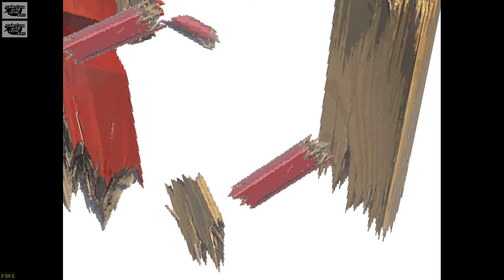Capcom vs. SNK: Millennium Fight 2000 PRO [DC, 2001]: Chun-Li/Mai Arcade Double Run (4* Diff.)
Footage taken from Flycast Emulator.

What do you know?  I covered this game earlier this year with a Chun/Sakura/Yuri run but never would've thought that Capcom would actually re-release this (and a bunch of other) games for modern audiences with the Capcom Fighting Collection 2 announcement from 2 days ago.  At the same time, a fan patch fully translating the Japanese exclusive Dreamcast Pro port of the game was released.  As celebration I decided to revisit the game to experience the new dialogue in some casual plays, as the international versions of the game dropped a METRIC TON of dialogue from the Japanese version.  Whereas the winquotes in the US version were pretty low in count and just locked to the generic ones a fighter would say, the Japanese version has TONS of unique dialogue, adding more generic ones, having quotes vs. specific opponents, and even team winquotes depending on who you have on your squad, and I think it takes into account EVERY character combination.

Capcom vs. SNK 2 has similar scripting, and I am aware someone is working on that one as well, so I can't wait for that to drop while waiting for CFC2.

0:00 Boot-up, Logos, Intro and Title Screen
1:21 Main Menu and Options
1:53 [RUN 1] (Capcom groove/Dash): Character Selection
2:23 [RUN 1] Stage 1: Mai/Ryu
4:00 [RUN 1] Stage 2: Dhalsim/Vega
5:55 [RUN 1] Stage 3: Cammy/Vice/Iori
9:05 [RUN 1] Stage 4: Zangief/Terry
11:27 [RUN 1] Stage 5: King/Sakura/Blanka/Joe
14:30 [RUN 1] Stage 6: M. Bison [CAPCOM FINAL BO--]
14:40 [RUN 1] (PSYCHE!) Stage 6: Shin Akuma [TRUE FINAL BOSS]
16:13 [RUN 1] Akuma Ending
16:26 [RUN 1] Credits/Staff Roll
17:54 [RUN 1] Game Over & Name Entry
18:29 Title Screen (again) and Options (again)
19:00 [RUN 2] (SNK groove/Run): Character Selection
19:28 [RUN 2] Stage 1: Kyo/Terry
21:21 [RUN 2] Stage 2: Vice/Dhalsim/Guile
23:46 [RUN 2] Stage 3: Kim/Chun-Li
26:22 [RUN 2] Stage 4: Blanka/Sakura/Joe/Benimaru
29:26 [RUN 2] Stage 5: Dan/Sagat
32:23 [RUN 2] Stage 6: Geese [SNK FINAL BOSS]
35:37 [RUN 2] Geese/Character Ending
37:11 [RUN 2] Credits/Staff Roll (again)
38:39 [RUN 2] Game Over & Name Entry (again)